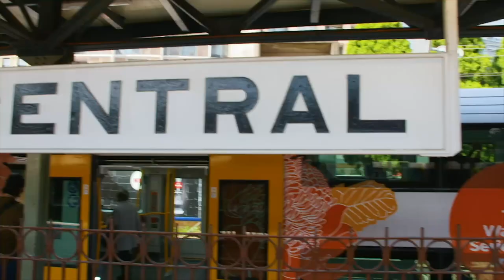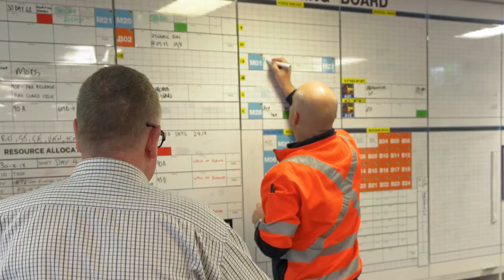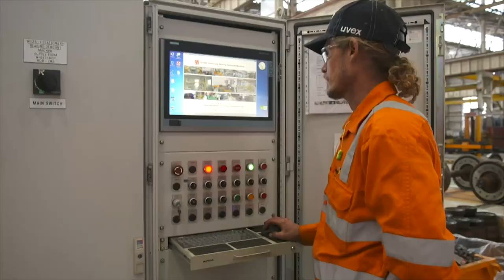10 Years of Waratah Fleet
The Waratah fleet has been the pride of Sydney's network for 10 years.